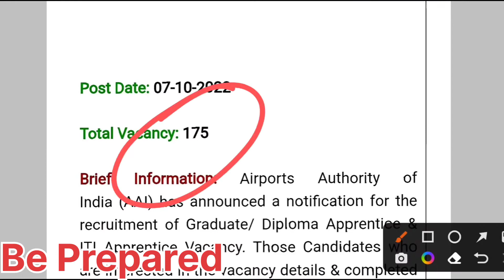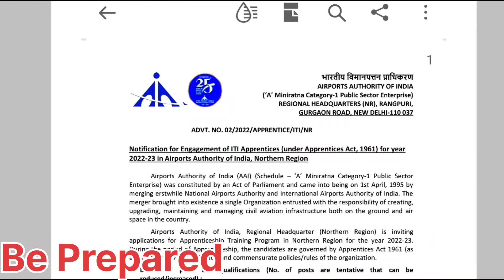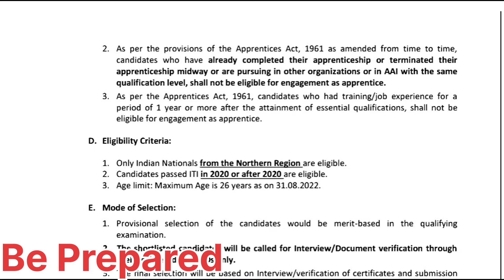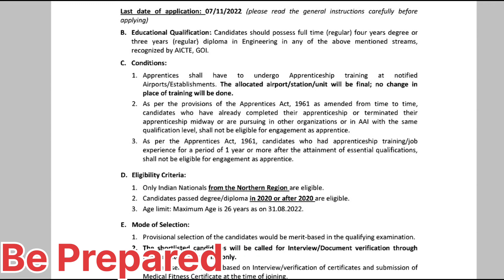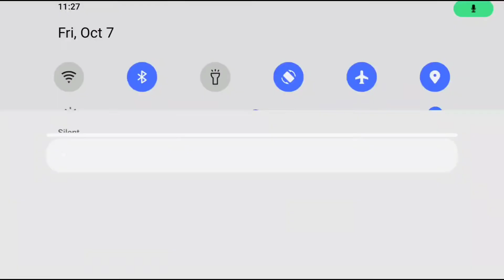AAI Recruitment 2022 notification || Airports Authority of India జాబ్స్ || Air force jobs